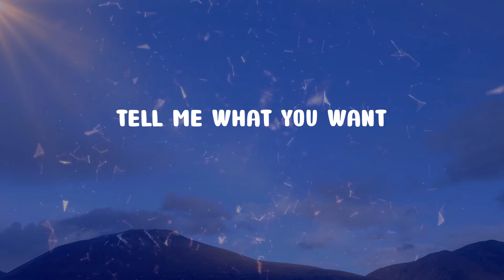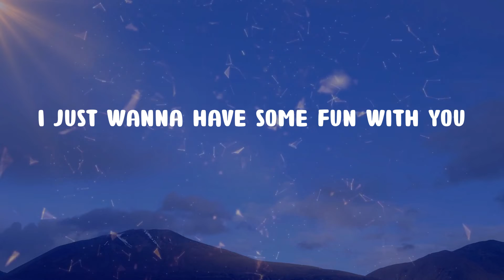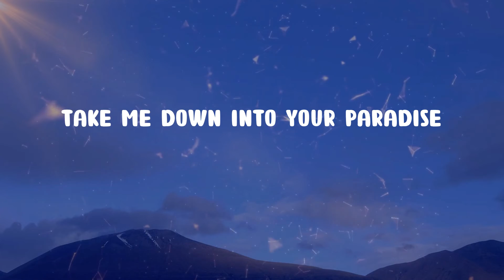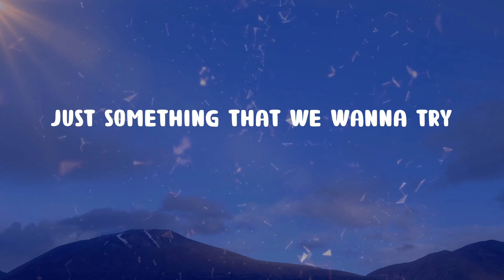Demi Lovato - Cool for the Summer (Lyrics)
Cool for the Summer (Lyrics) - Demi Lovato

🎤 Lyrics Cool for the Summer:
It's okay
(Ha)
Ooh
Ooh
(Ha)
Ooh
Ooh